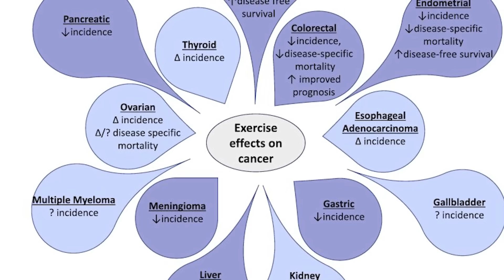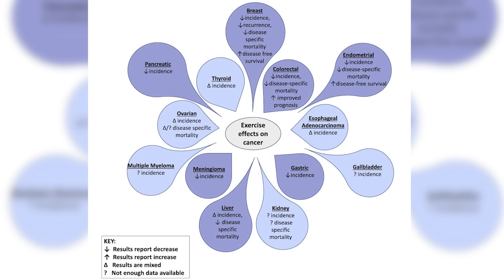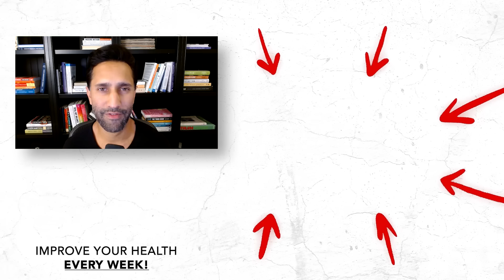Cancer FEEDS On These Two Things! - AVOID THIS To Prevent Disease | Dr. Thomas Seyfried